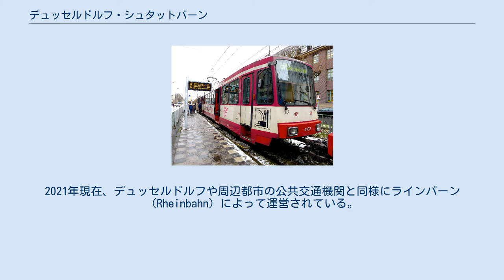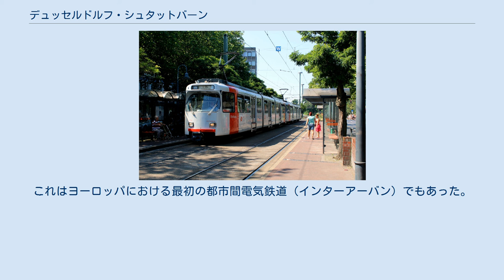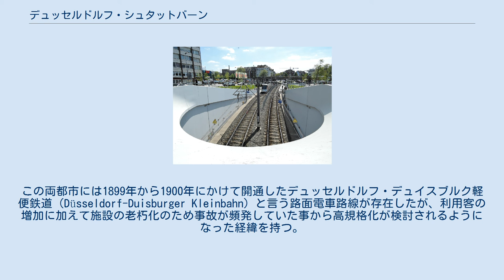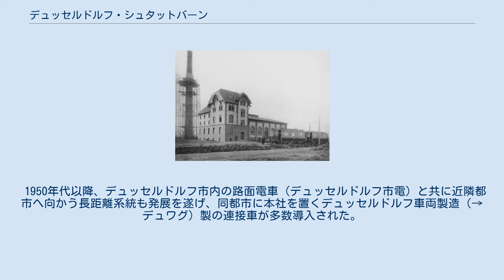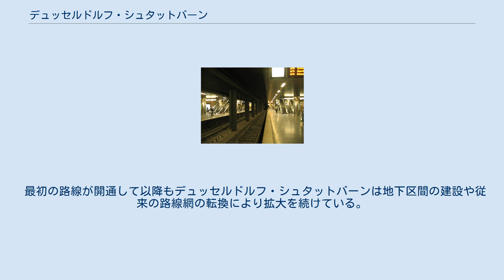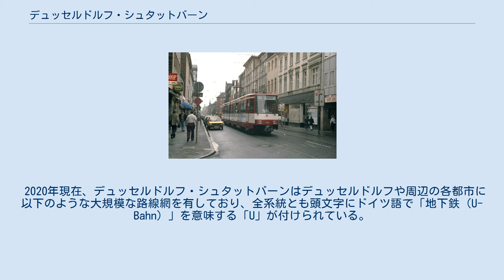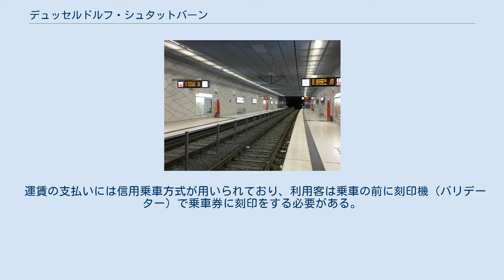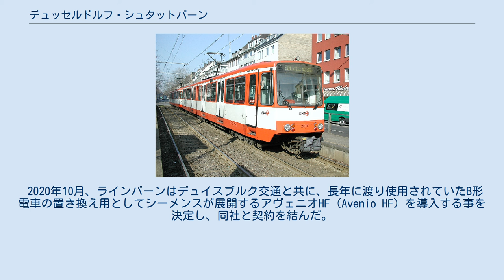デュッセルドルフ・シュタットバーン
デュッセルドルフ・シュタットバーン（ドイツ語: Stadtbahn Düsseldorf）は、ドイツの大都市であるデュッセルドルフおよびクレーフェルト、デュイスブルク、ノイスなど近隣都市を結ぶ、地下区間を有する路面電車（シュタットバーン）の系統の名称。
1898年に開通したヨーロッパ最古の都市間電気鉄道をルーツに持ち、地下区間の開通を経て1988年からシュタットバーンとして本格的な運行を開始した。
2021年現在、デュッセルドルフや周辺都市の公共交通機関と同様にラインバーン（Rheinbahn）によって運営されている。
 ライン川沿いの都市であるデュッセルドルフは、産業革命の恩恵に加えて近隣の町を統合した事により、19世紀初頭から後半（1870年代）にかけて人口が4倍に増加する程に成長した。
この都市と隣接する郊外都市を結ぶ交通機関を運営する企業として、デュッセルドルフの実業家らによって「ライン川鉄道会社（Rheinische Bahngesellschaft AG）」、現在の「ラインバーン（Rhinebahn）」が設立されたのは1896年3月25日であった。
この企業の設立目的はライン川に橋梁を通し、対岸の都市であるクレーフェルトまで電気鉄道を建設する事であり、1898年11月12日に橋梁の敷設が完了したのち、同年12月15日に全長22.2 kmの路線の営業運転が始まった。
これはヨーロッパにおける最初の都市間電気鉄道（インターアーバン）でもあった。
 開業当初は旅客輸送のみが行われていたが、1899年からは貨車を用いた貨物輸送も実施されていた。
また1901年12月21日にはライン川を挟みデュッセルドルフと隣接するノイスへ向かう第2の路線も開通した。
双方とも多数の利用客に恵まれ、クレーフェルト方面の路線だけでも開業2年目となった1899年の年間利用客が108万人であったものが、1904年には416万人に増加した。
更に沿線の不動産業も盛況となり、これらの実績を受けて1907年以降デュッセルドルフ市も株を所得し運営に参加する事となった。
 だが、第一次世界大戦の勃発によりこれらの路線網は労働力の徴兵や電力不足に直面し、メンテナンス不足による状態悪化により複数の車両が運用を離脱する事態となった。
また、食糧不足を補うための配給物資の輸送も賄う事となった他、施設には臨時の調理施設も設置された。
ドイツの敗戦に終わった戦後も混乱は続き、1919年には従業員によるストライキが勃発する事態も起きたものの、1920年代以降は経済の復興とともに都市間鉄道も再度発展を遂げ始め、ライン川を渡る橋梁が建て替えられ線路が専用軌道に改められた他、1924年からはクレーフェルト方面の路線で食堂車の運行も始まった。
 更に同年代以降、デュッセルドルフの北に位置する都市・デュイスブルクと接続する都市間電気鉄道を建設する動きが起こり始めた。
この両都市には1899年から1900年にかけて開通したデュッセルドルフ・デュイスブルク軽便鉄道（Düsseldorf-Duisburger Kleinbahn）と言う路面電車路線が存在したが、利用客の増加に加えて施設の老朽化のため事故が頻発していた事から高規格化が検討されるようになった経緯を持つ。
土地の買収などに手間取ったものの1924年から本格的な工事が始まり、1926年4月20日に営業運転を開始した。
 しかし、第二次世界大戦の勃発はこれらの路線にも大きな影響を与え、徴兵による人員不足を補うため女性運転士の投入や連合国軍の捕虜の労働者としての投入も実施された。
そして1940年以降デュッセルドルフは攻撃の対象となり、幾度となく勃発した空襲の中でも路線網の運行は続いたものの、1945年3月の空襲によりデュッセルドルフ市内は甚大な被害を受け、同年3月8日にこれらの路線網が全て運行を休止する事態に至った。
 戦後のライン川鉄道会社（→ラインバーン）の歴史は、戦争で破壊された路線網の復旧から始まった。
資材の不足や食糧難など幾多もの課題を抱えながらも、同事業者は労働者への支援を始めとした支援を続け、1948年にはクレーフェルト方面の路線で食堂車の運行が再開されるほどにまで復興を遂げた。
 1950年代以降、デュッセルドルフ市内の路面電車（デュッセルドルフ市電）と共に近隣都市へ向かう長距離系統も発展を遂げ、同都市に本社を置くデュッセルドルフ車両製造（→デュワグ）...